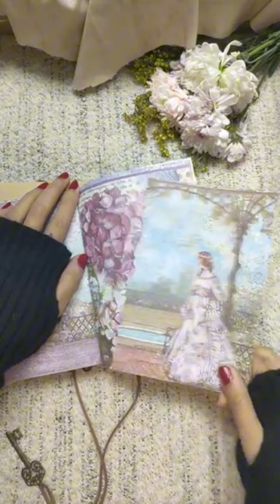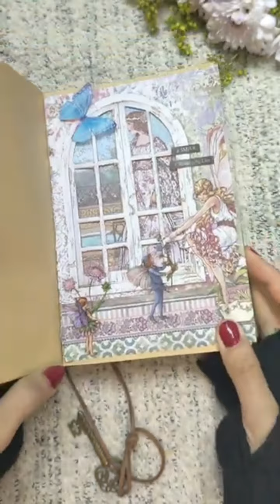my journal book for today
i wish love it